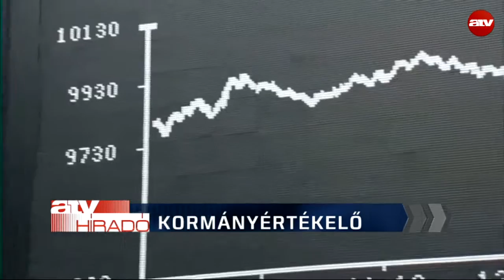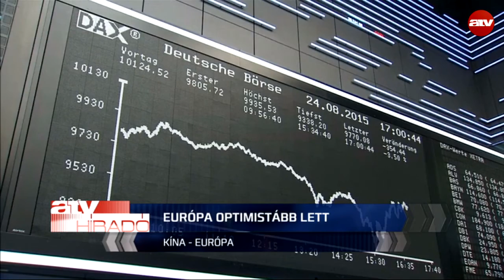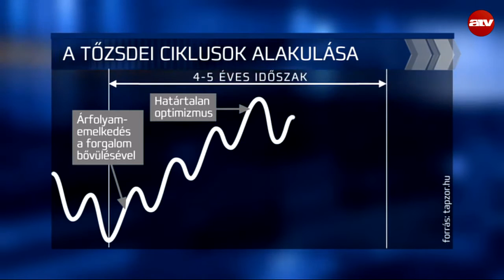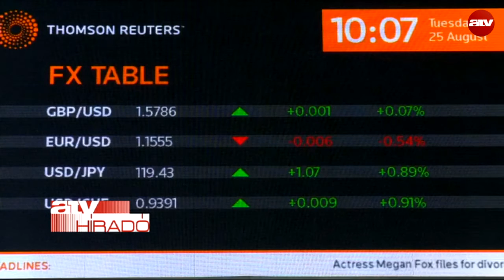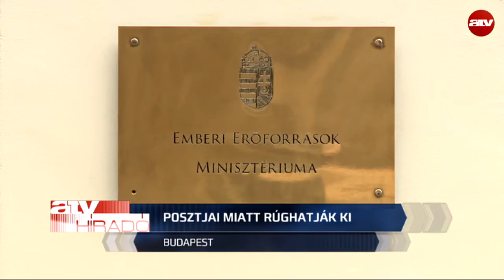Reggeli híradó 06:30 - 2015.08.26.